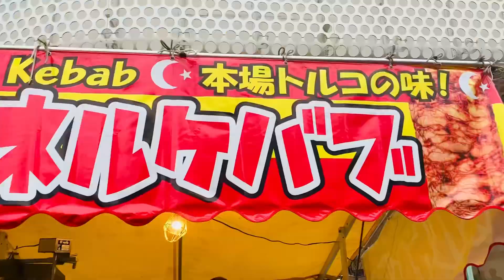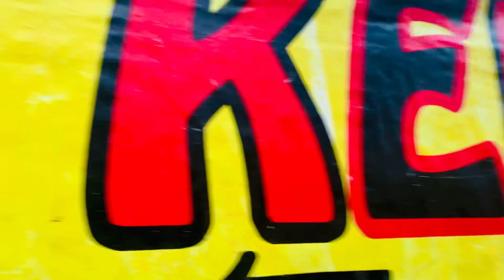Hanabata festival in japan u must see#hanbata#maebashi